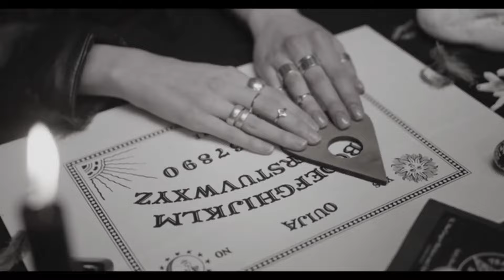RECOPILACION DE RELATOS DE BRUJERIA | MAS DE UNA HORA DE RELATOS DE BRUJERIA | LA VOZ DE LO OCULTO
ESTOS VIDEOS TE HICIERON TEMBLAR??? VUELVELOS A DISFRUTAR SIN PAUSAS ESPRO SEA DE TU AGRADO...
AYUDAME A COMPARTIR EL VIDEO PARA ASI PODER LLEGAR A MAS AFICIONADOS AL TERROR...
SUSCRIBETE, COMPARTE, SI TE GUTO DALE LIKE, ACTIVA LAS NOTIFICACIONES PARA QUE NO TE PIERDAS EL CONTENIDO Y DEJA TUS COMENTARIOS PARA QUE ESTE TU CANAL SIGA CRECIENDO... GRACIAS POR SER PARTE DE ESTA FAMILIA.
TE INVITO A QUE DISFRUTES DE LOS SIGUIENTES VIDEOS:
Y RECUERDA QUE SIEMPRE DETRAS DE TI ESTA...
 LA VOZ DE LO OCULTO.